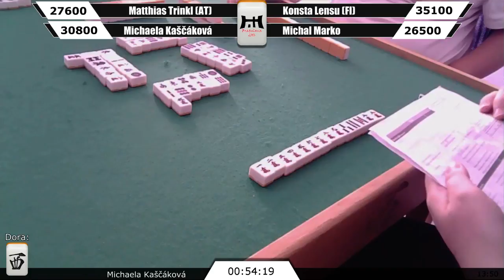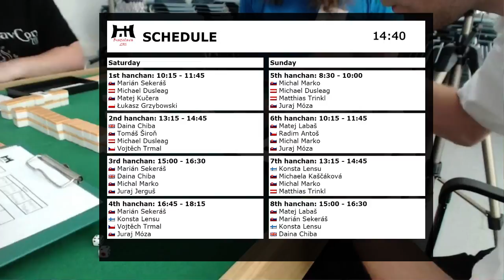Riichi Open Bratislava 2016 - 7th hanchan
Konsta Lensu
Michaela Kaščáková
Michal Marko
Matthias Trinkl